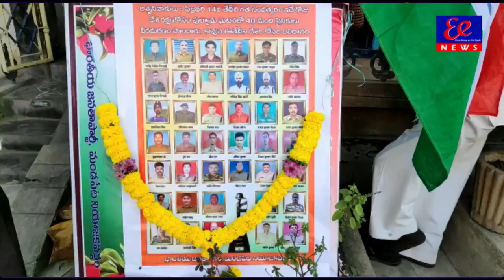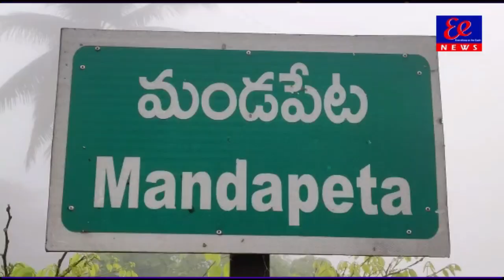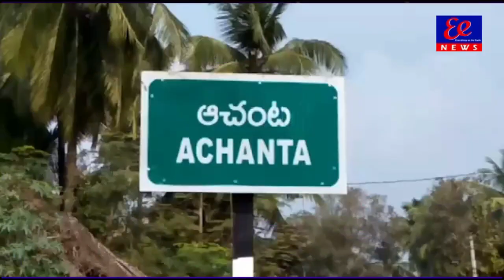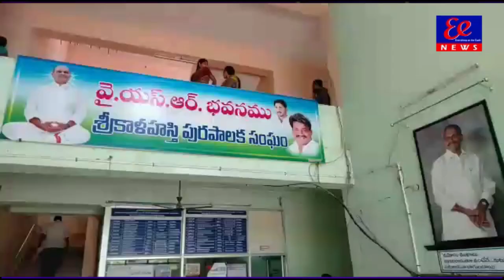16-2-2020 news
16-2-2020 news